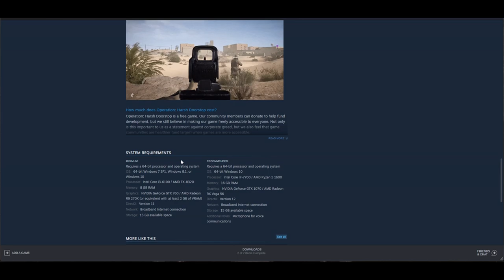OPERATION HARSH DOORSTOP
Today  I want to showcase a game I just learned about and the awesome People behind it.

Bluedrake42 / Operation: Harsh Doorstop

MUSIC